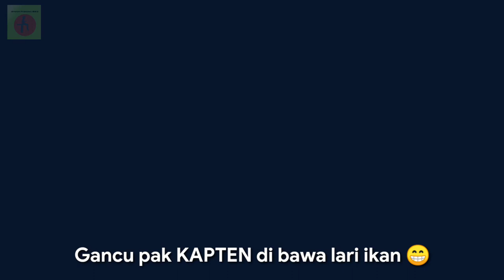Cuman Pakai umpan Besi bisa Strike Predator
Mancing ber 6 di laut lepas di perairan Kabupaten SINJAI